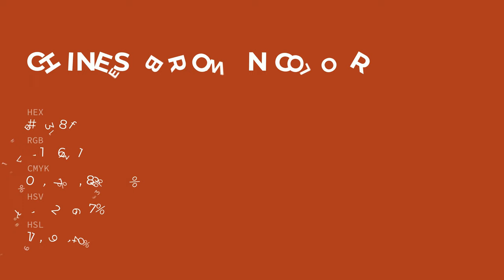Chinese Brown color ab381f hex color - Red color - Cool color ab381f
What color is Chinese Brown ? ab381f hex color - Red color - Cool color ab381f

Hex ab381f Color Code is also known as Chinese Brown color.

Hex ab381f Color code in RGB color code model is created after adding 67.06% red color, 21.96% green color and 12.16% blue color.
Hex ab381f Color code in CMYK color (process color) code model is generated after subtraction of 0% cyan, 67% magenta, 81% yellow and 32% black.